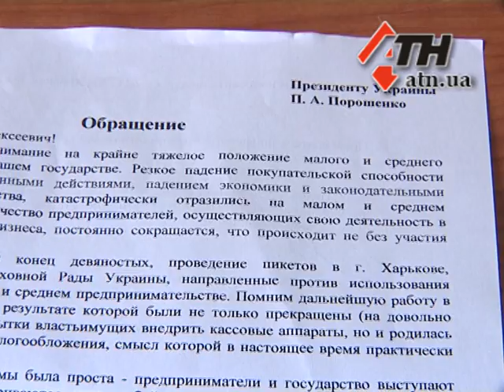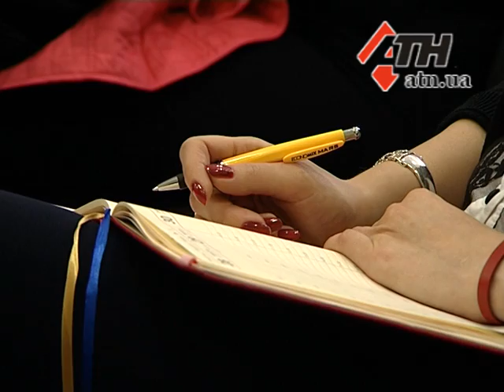13.05.15 - Введение кассовых аппаратов. Положительные и отрицательные стороны